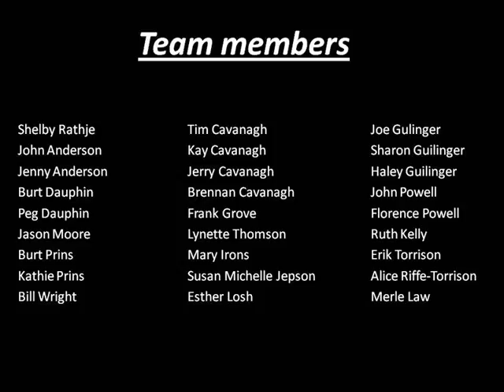Mission Trip 2011.wmv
UMW Mission trip to Chatham, IL